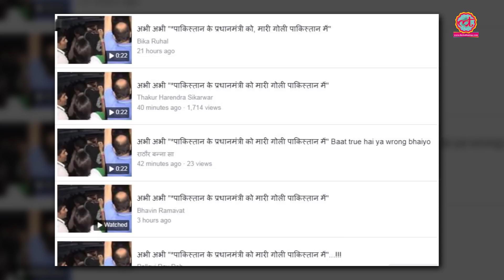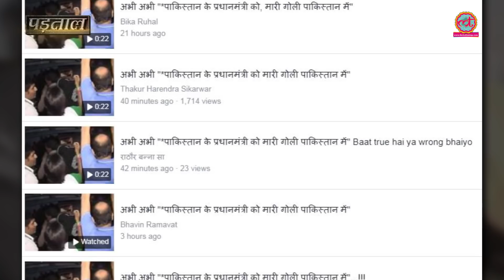Imran Khan को गोली लगी बताने वाला वीडियो चल रहा है, क्या है सच्चाई Pakistan |Padtaal |The Lallantop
Pakistani politician and former cricketer Imran khan got injured after falling from stage old video is now going viral with fake news.